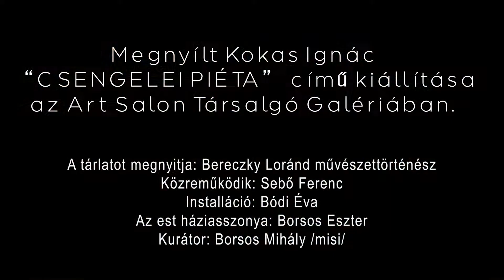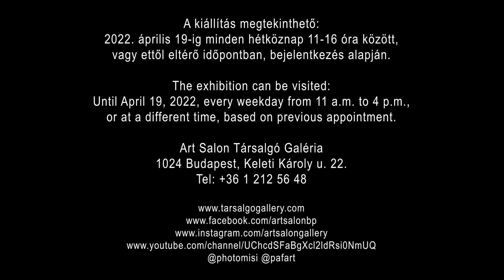KOKAS "Csengelei piéta"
Please scroll down for English version.
Az Art Salon Társalgó Galéria, szeretettel meghívja Önt és partnerét, 2022. március 4-én, pénteken 18 órára, Kokas Ignác Kossuth-díjas festőművész „Csengelei piéta„ című kiállításának megnyitójára.
A tárlatot megnyitja: Bereczky Loránd művészettörténész Közreműködik: Sebő Ferenc
Installáció: Bódi Éva
Az est háziasszonya: Borsos Eszter
Kurátor: Borsos Mihály /misi/
The Art Salon Társalgó Gallery cordially invites you and your partner on Friday, March 4th, 2022, at 6 p.m. to the opening ceremony of Ignác Kokas, a Kossuth Prize-winning painter’s "Pieta of Csengele" exhibition.
The exhibition will be opened by: Loránd Bereczky, art historian Contributed by: Ferenc Sebő
Installation: Éva Bódi
The moderator of the evening: Eszter Borsos
Curator: Mihály Borsos /misi/
A kiállítás megtekinthető: 2022. április 19-ig minden hétköznap 11-16 óra között, vagy ettől eltérő időpontban, bejelentkezés alapján.
The exhibition can be visited: Until April 19, 2022, every weekday from 11 a.m. to 4 p.m., or at a different time, based on previous appointment.
Art Salon Társalgó Galéria
1024 Budapest, Keleti Károly u. 22.